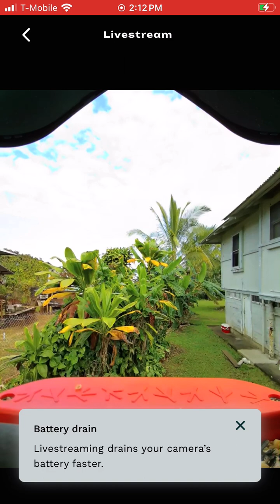BIRDS : Java Sparrows Grazing